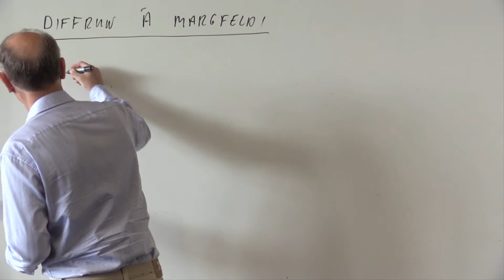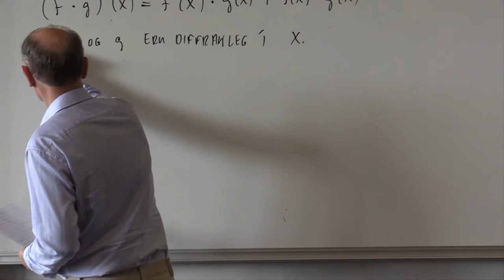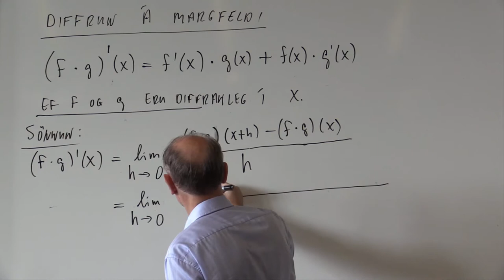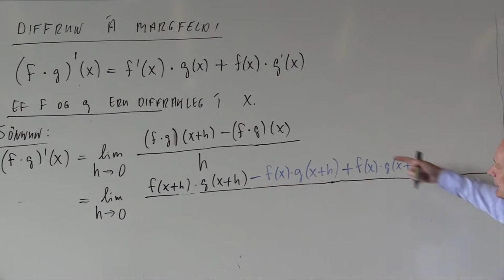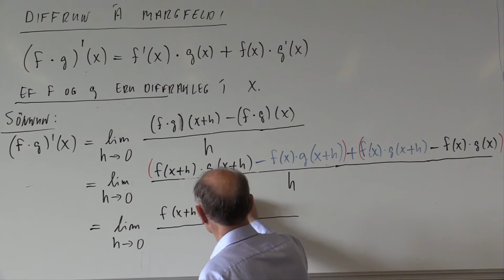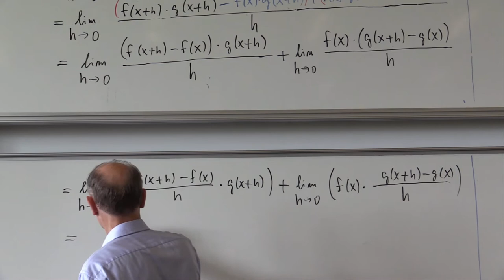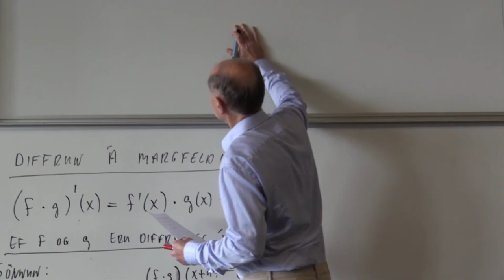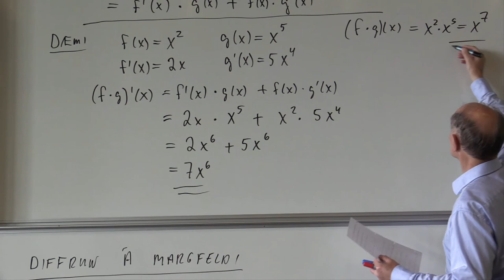Diffrun margfeldis tveggja falla